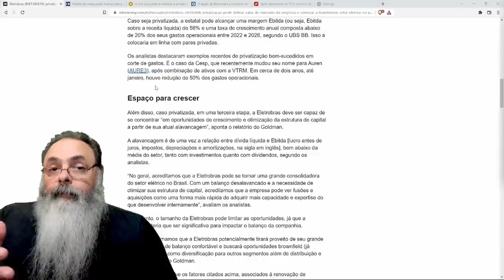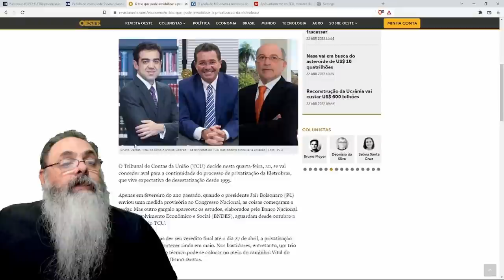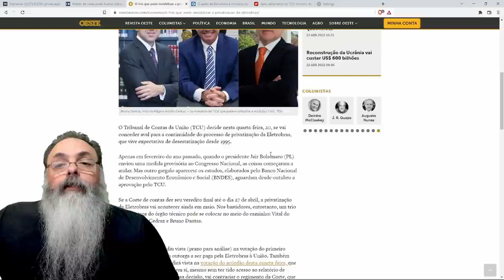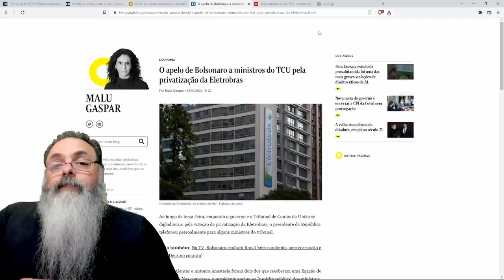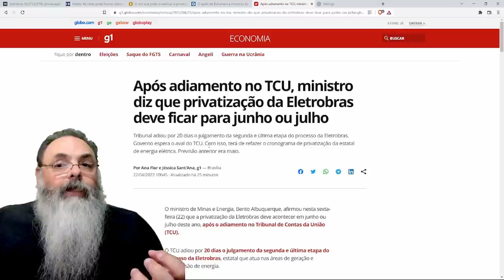TCU quer jogar privatização da Eletrobrás para ano que vem, na esperança de Lula